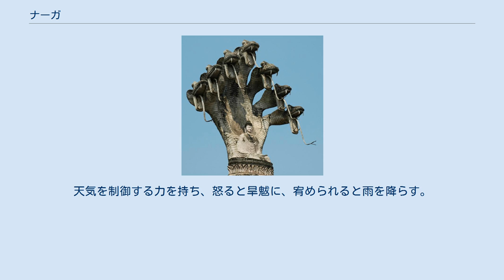ナーガ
ラオスの公園の像。
ナーガに守られたブッダ。
 ナーガ (नाग, Nāga) は、インド神話に起源を持つ、蛇の精霊あるいは蛇神のことである。
 上半身を人間の姿で表し、下半身を蛇として描く構図を用いる例もあるようだが、一般的なものではなく、経典等の記述においては、コブラなかんずくインドコブラ自体の容姿を思わせる記述としてあり、インドや南伝仏教圏においては純粋に蛇として描かれることの方が多い。
東南アジアのインド文化圏では、頭が7つある姿が多い。
 インドの細密画に描かれたナーガ 釈迦が悟りを開く時に守護したとされ、仏教に竜王として取り入れられて以来、仏法の守護神となっている。
特に法華経の会座に列した八大竜王は有名で、その多くがもとはインド神話でも有名なナーガの王（ナーガラージャ　Nāga Raja）であった。
天気を制御する力を持ち、怒ると旱魃に、宥められると雨を降らす。
天候に関して責任感も持っているので、自身の感情を抑えたりもする。
チベットでは、樹の枝にも棲むとされている吉兆である。
 元来コブラを神格化した蛇神であったはずだが、コブラの存在しない中国においては漢訳経典において「竜」と翻訳され、中国に元来からあった龍信仰と習合し、日本にもその形式で伝わっている。
 ナーガは英語で蛇を意味する「スネイク」(snake) と、語源上の繋がりがあるとする説もある。